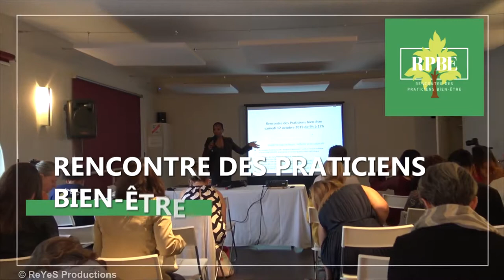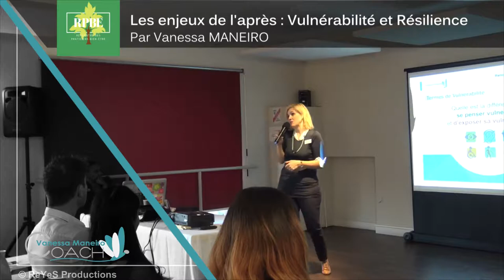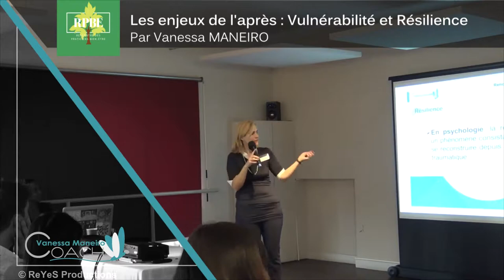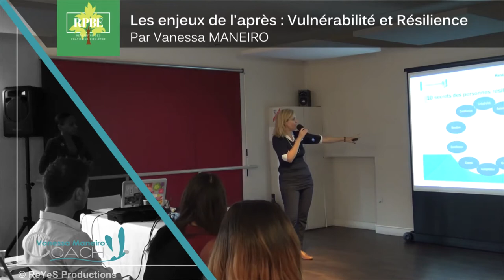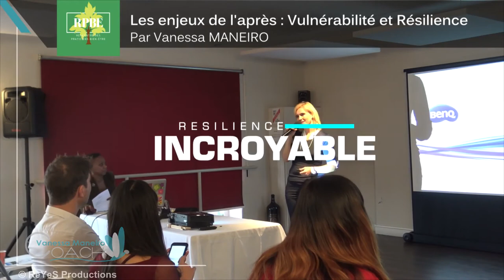Résilience et vulnérabilité par Vanessa Maneiro Coach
Les enjeux de l'après: Vulnerabilité et Résilience.
Témoignages de la Conférence par Vanessa Maneiro Coach à Bourdeaux.
Rencontre des Praticiens de Bien-être - 12 Octobre 2019